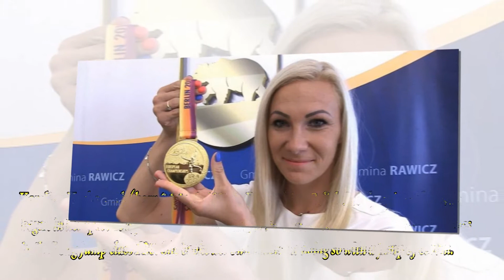Kucharczyk Karolina | Biography | Lifestyle | Networth | Family